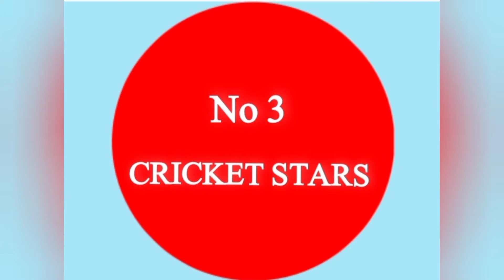Top 7 Angry Moments 😡 & Crazy Fights in Cricket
In this video we watch top 7 High voltage fights and angry moments in Cricket. In this video we have added physical fight as well as verbal fights among the players. So please watch the video till the end.

“ If any person have objections" to this Clips used in this video, then he Can Contact the channel manager.